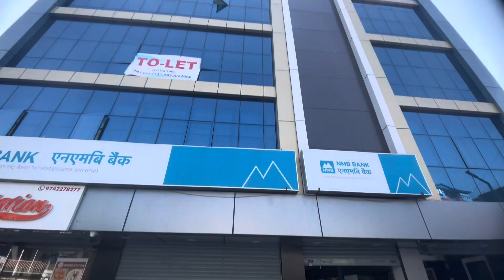HAPPY BIRTHDAY TO ME || EXPLORING DHARAN AND KIMCHI DHARAN || LEVEL UP RESTRO &BAR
Hello Everyone! I'm Avi Tengs,
I'm so excited to share my life with you! Come along with me and my crazy life.